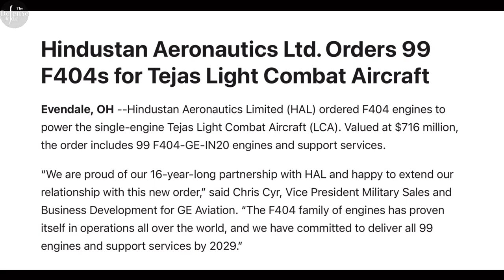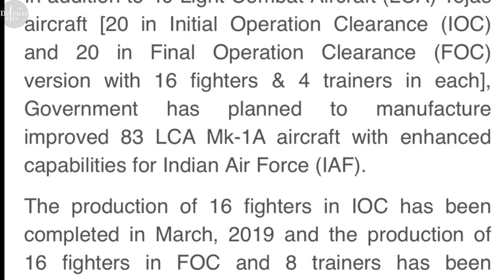LCA Mark 1A delivery to IAF delayed again : HAL pushed the timeline to year end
The Indian Air Force expects to receive the first Tejas Mk1A light combat aircraft by November, after missing the February 2024 deadline. Hindustan Aeronautics Limited (HAL) has promised delivery by then.

HAL has been facing issues with engine supply from General Electric. But there are several issues other than engines which the plane maker has to address. It also  includes design and development.